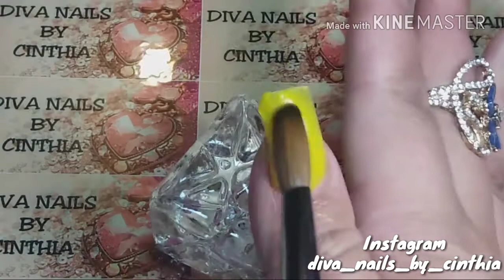Tag Conociendome un poco mas💖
Espero les guste este Video mis Chulas😊
Nomino a mi Amiguita Krysty Beauty Nails💖